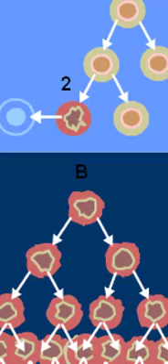Oxygen deficiency is what actually initially causes cancer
The Man Who Discovered Cancer Said This… . You Will Never Hear This From Your Doctor.

Oxygen insufficiency is the thing that entirely causes tumor, its main driver, claims Noble Prize Winner Dr. Otto H Warburg, the one in charge of finding the genuine reason for disease.

This insufficiency realizes an acidic condition of the human body. Dr. Warburg likewise uncovers that malignancy cells don't inhale oxygen (they are anaerobic), along these lines, they can't get by within the sight of abnormal amounts of oxygen, as in soluble state.

the-man-who-found disease said-this-you-will-never-hear-this-from-your-specialist

No matter what, albeit every single ordinary cell completely require oxygen, growth cells can live without. At the point when a cell is denied of 35% of its oxygen, it might wind up plainly destructive in 48 hours.

What assumes a basic part in keeping up PH levels in the body is the eating regimen. PH adjust is the adjust of basic and corrosive in all cells and liquids in the body. Keeping in mind the end goal to survive, the body must keep up the PH levels of blood at a marginally soluble level.

Bad microscopic organisms, parasites, infections and candida congest in acidic conditions. Then again, an antacid situation kills microorganisms and different pathogens.

Sadly, present day method for living comprise of eating regimens brimming with harmful and corrosive framing nourishments, as refined grains, hereditarily altered living beings, prepared sugars and so forth.

That prompts unfortunate acidic PH, and an imbalanced PH may hinder cell capacities and exercises. In the event that too much acidic, PH may cause genuine medical issues, similar to diabetes, cardiovascular illness, osteoporosis, indigestion and disease. On the off chance that the body is in an acidic state for a more extended period, its maturing procedure is quickened.

As needs be, to keep up PH adjust is an absolute necessity with a specific end goal to save our wellbeing. There is dependably a characteristic cure, so here is the way to make it the hand crafted solution for sharpness:

Fixings:

*1/3 tablespoon heating pop.

*2 tablespoons crisp lemon juice or natural apple juice vinegar.

Technique:

The corrosive/base blend will quickly start to bubble when fixings are combined. Continue including preparing pop until the point that the bubble stops. At that point, fill the glass with 8 oz. water. Drink everything without a moment's delay.

This cure will help with stomach corrosive and decrease acidosis. It will kill the PH and make a basic shaping condition in the body.